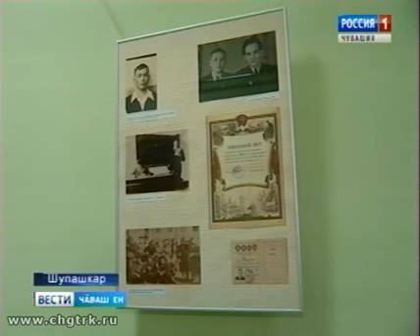Аркадий Айтак çуралнăранпа 80 çул çитрĕ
Çавна халалласа Чăваш патшалăх ял хуçалăх академийĕнче ăслăлăх конференцийĕ иртрĕ.